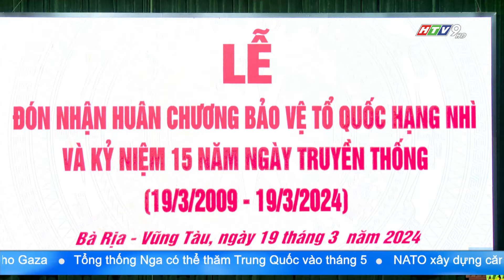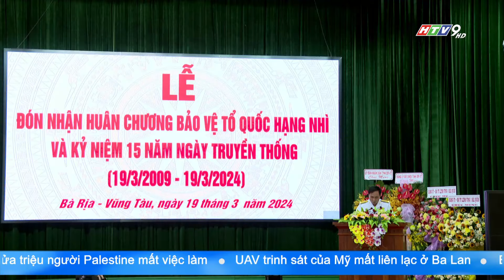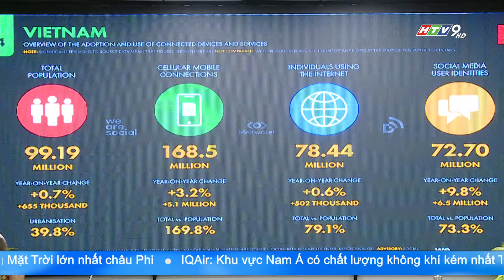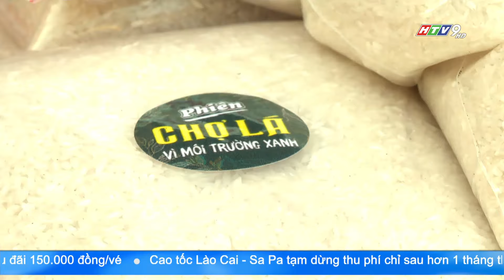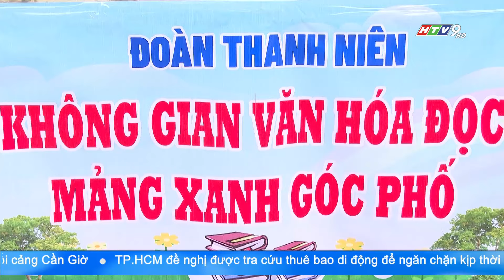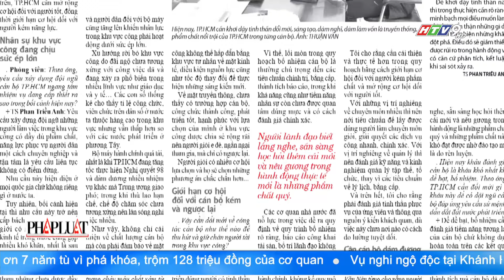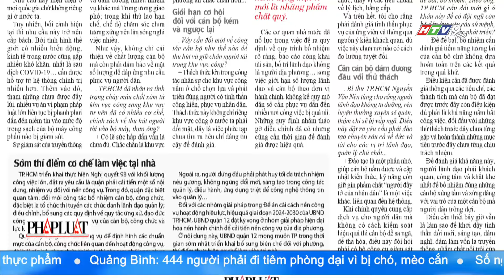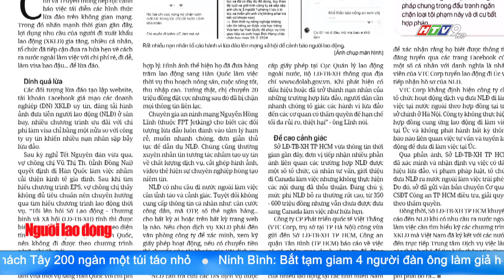BẢN TIN THỜI SỰ HTV SÁNG 6G | 20/03/2024 | HTV NewZ | HTV TIN TỨC